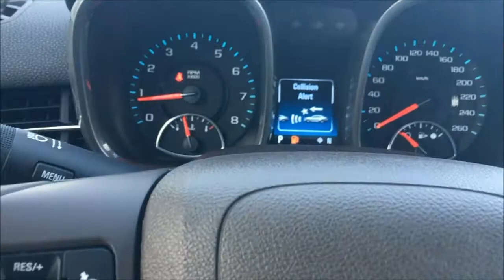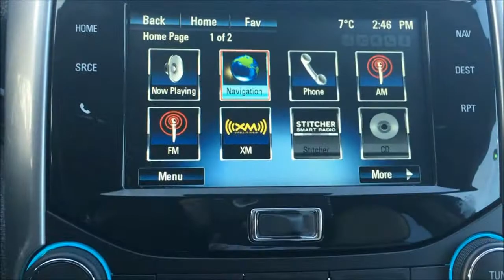2015 Chevrolet Malibu Sedan LTZ, Remote Start, Power Sunroof, Leather Interior | Island GM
Our 2015 Chevrolet Malibu gives you all the premium features you would like without the price! Equipped with Remote Start and Keyless Entry, just getting into the vehicle will be a good experience. The interior does not disappoint either, it has a leather interior, Bluetooth, heated seats, power sunroof and loads more. Don't skimp out just because you're on a budget, come see our 2015 Malibu and get into a vehicle that supports your needs.

Stock # 204310A
Recorded by Cameron Jones

Island GM- Chevrolet/Buick/GMC
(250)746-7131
6300 Trans-Canada Hwy, Duncan, BC V9L 6C7